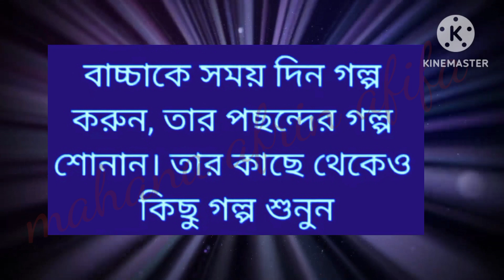👩‍❤️‍👨সন্তান কে বাধ্য রাখার কিছু সহজ উপায়।